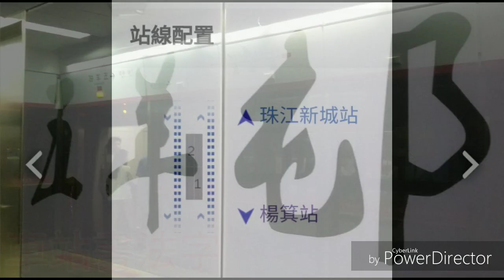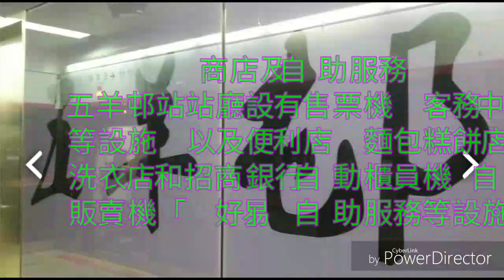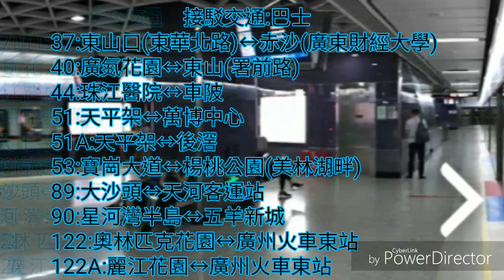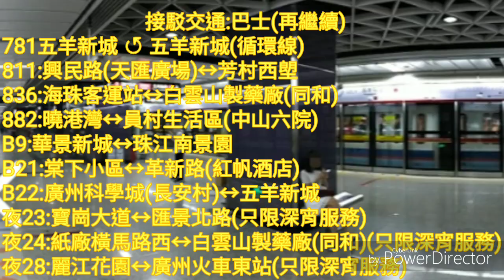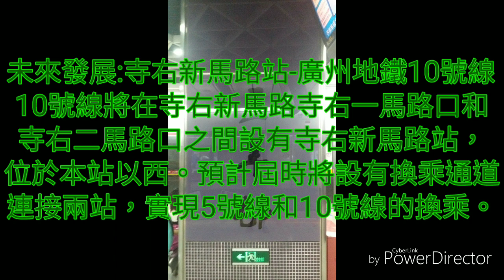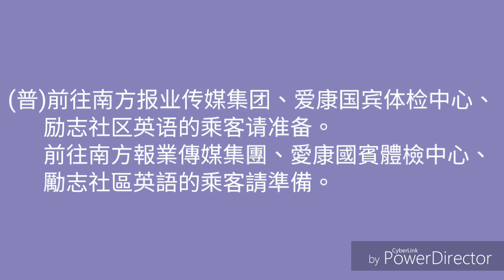廣州地鐵站站講 EP103-五羊邨站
five sheep estate ！！！